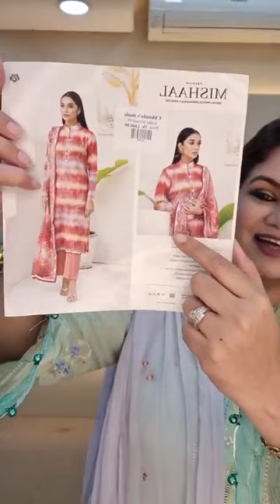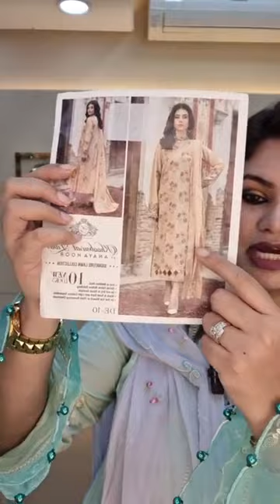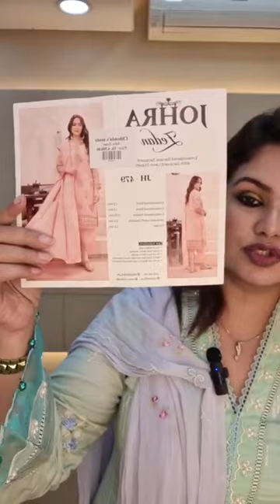Dhamaka discounted dress collection